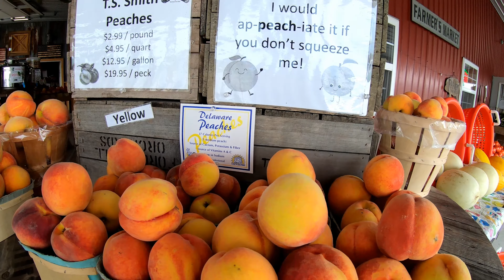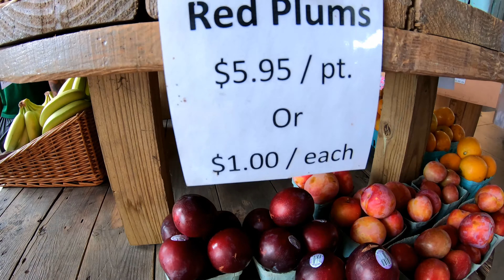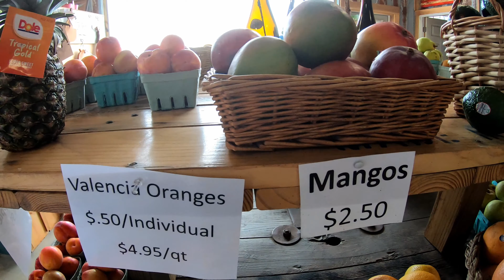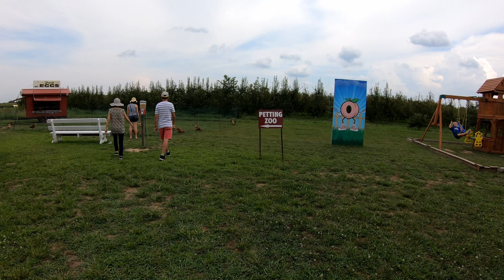Vườn Cây Lê và Bắp | Mua Trái Cây Tại Nông Sản Mỹ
Smith & Sons là một trang trại gia đình rộng 800 mẫu Anh nằm ở Bridgeville, Delaware. Thomas Sterling Smith bắt đầu kinh doanh vào năm 1907 và cuối cùng đã chuyển nó cho con trai của ông, Walton và Robert, người đã truyền nó cho con trai của họ Charles Walton Jr. "Walt" và Robert Smith Jr. Ngày nay, việc kinh doanh được điều hành bởi ba con trai của Walt, Thomas, Charles, và Matthew, và là hoạt động táo, đào và mật hoa lâu đời nhất ở  Bang Delaware.